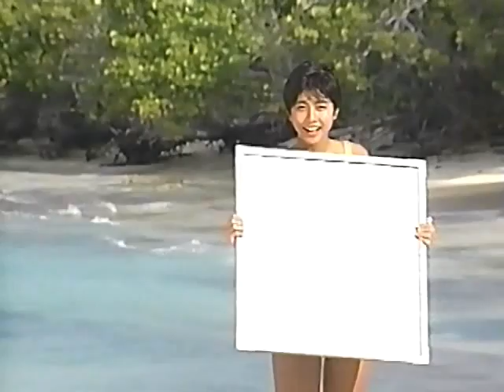Yuki Uchida 内田有紀 - Various Bathingsuits